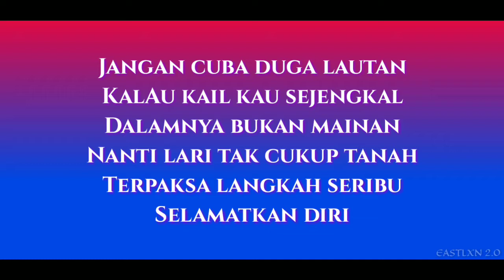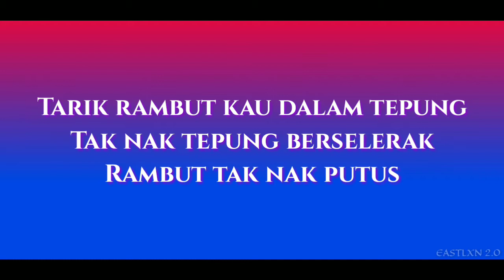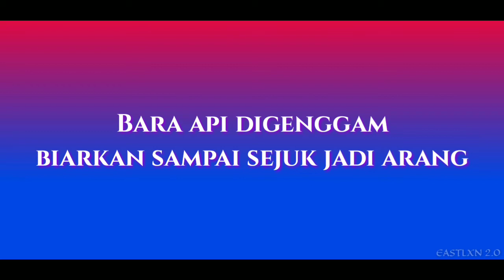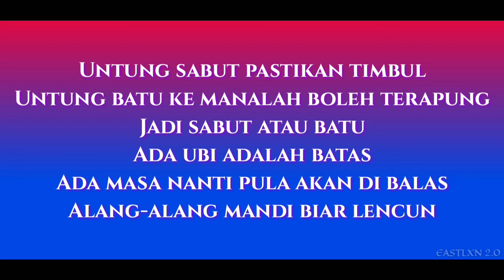Akim & The Majistret - Roulette ( Lirik )